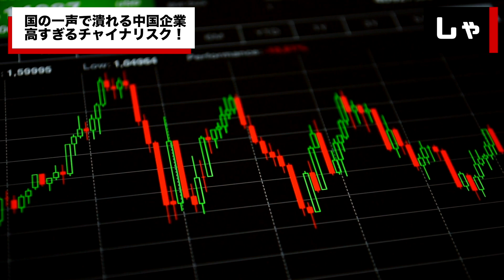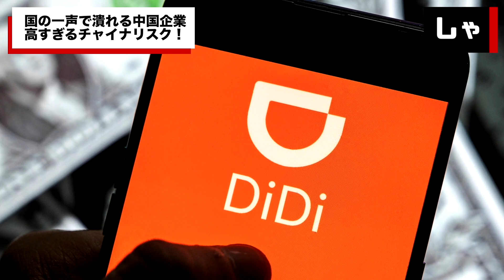孫正義、ソフトバンク800億円の投資が水の泡に【本当のチャイナリスク】 習近平「前例のない規模の深刻な罰則を科す」Didi上場廃止？ 営利目的の教育関連事業は禁止に！新規の学習塾は認めない！